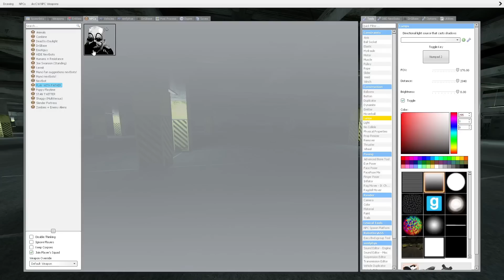this is the father nextbot